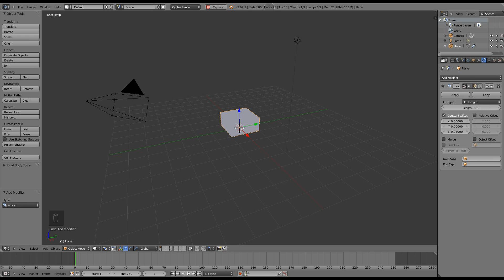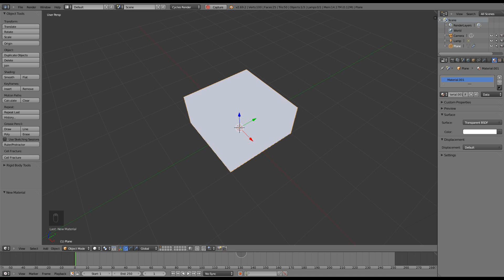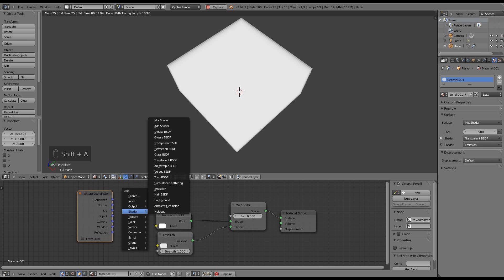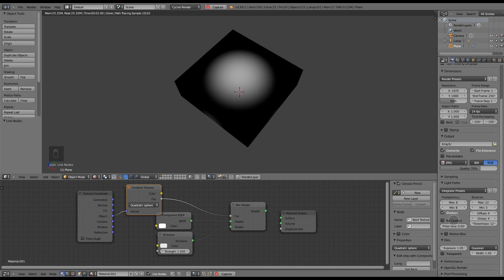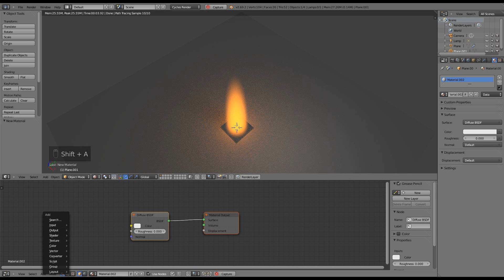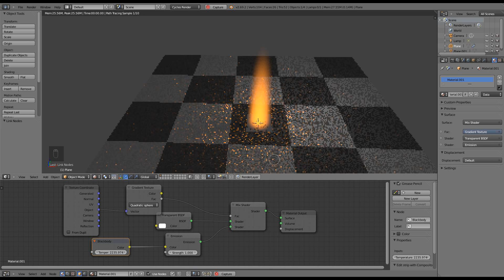Blender: A simple node configuration to simulate a flame in Cycles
A simple node configuration in to simulate a candle flame or jet/rocket exhaust in Cycles